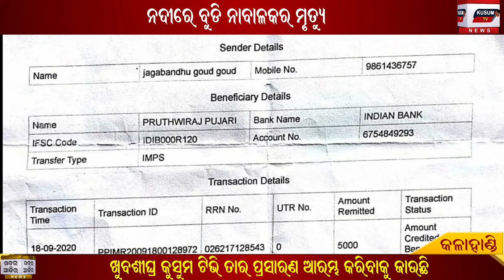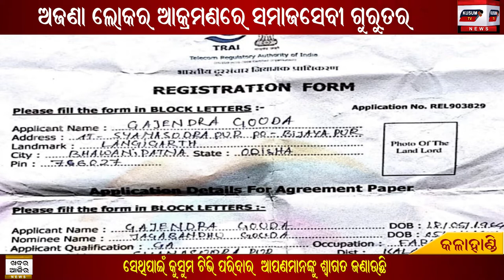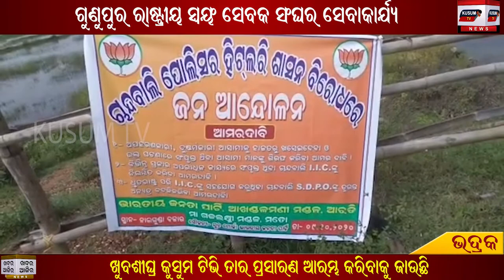Khabar Aajira-10.10.2020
kusumtvnews Kusumtv.com#
online re thakami#
nadirebudi nabalaka mrutyu#
thana ru abhijukta ferar#
bjp pakhyaru rasta roka #